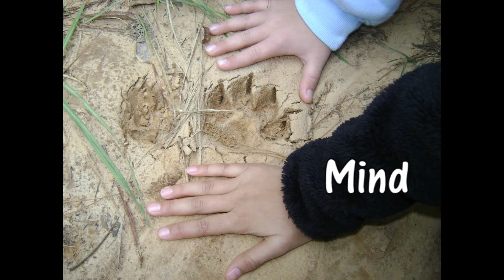2013 Annual Promo